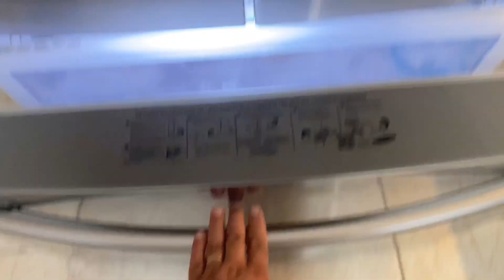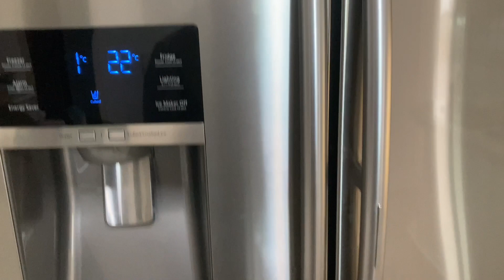Geladeira Samsung rf263 não sai gelo / nao produz gelo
Isso resolve não adianta descongela ele volta a apresentar o mesmo defeito

 participar do grupo  inverter avançado click 👇🏻👇🏻